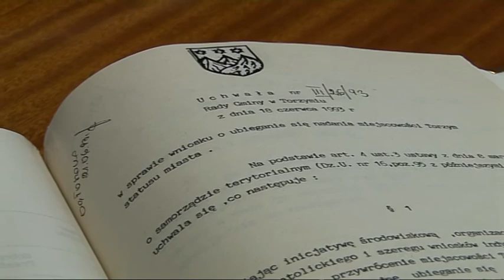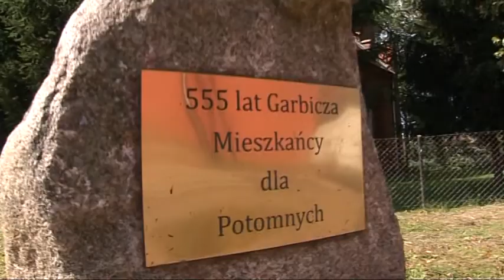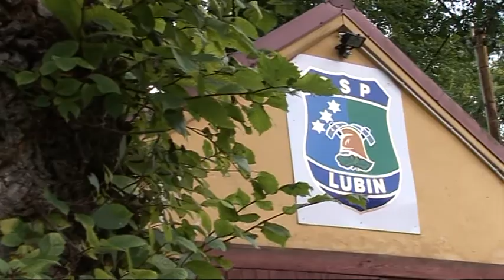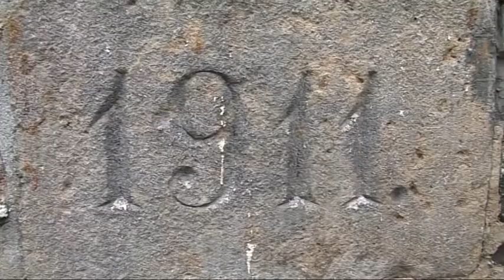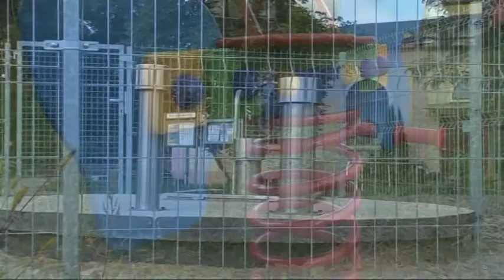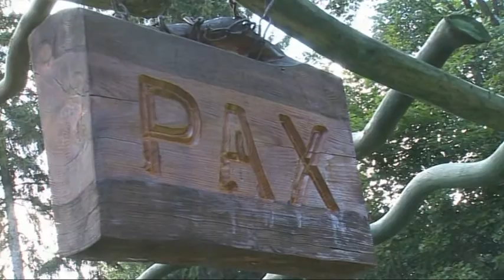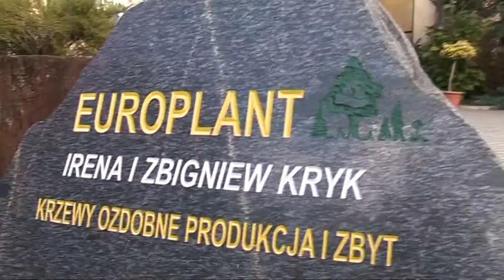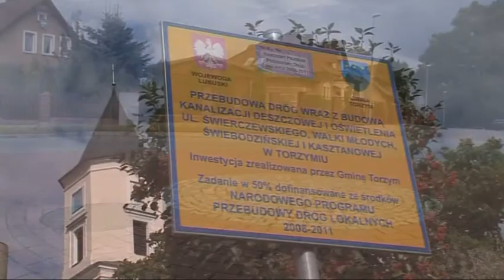Film z okazji 20-lecia nadania praw miejskich